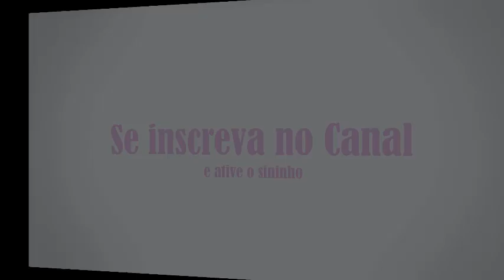Nasceu o filhote dos canários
No vídeo de hoje mostro o filhote de canário salsa que nasceu, o filhote pelo tom a pele já sei que vai ser igual ao pai dele.
Filhote muito pequeno, muito fofinho.